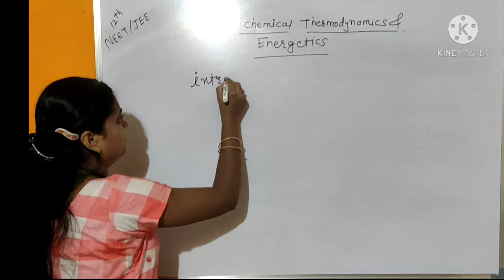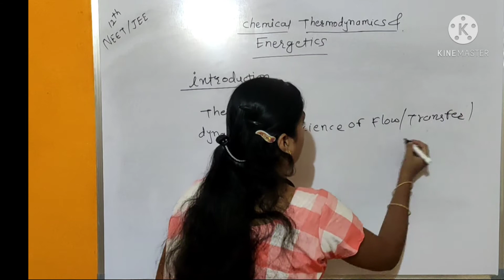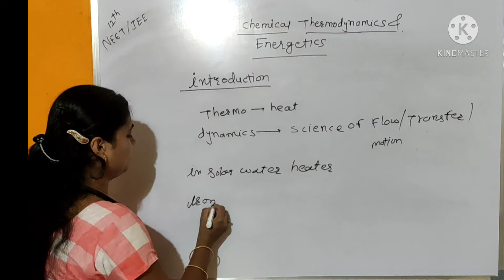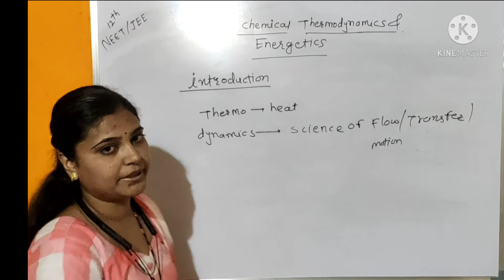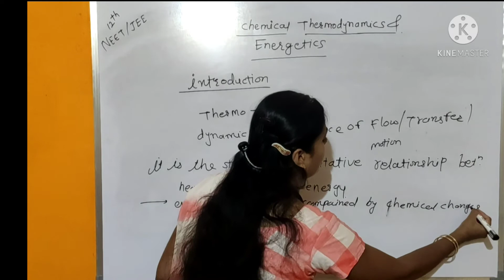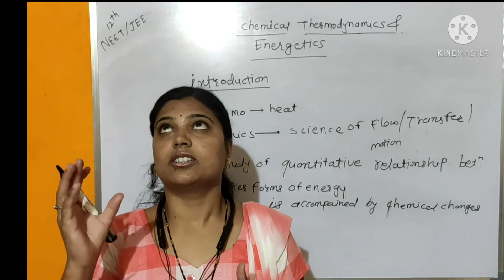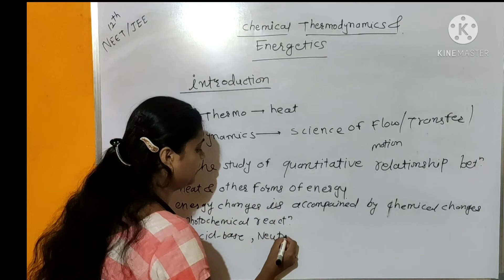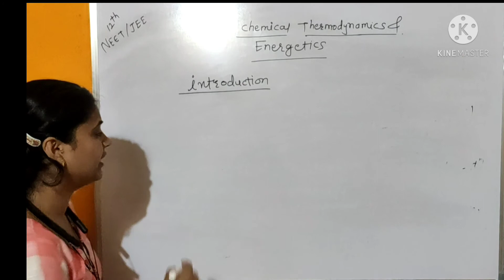Chemical thermodynamics and Energetics 01